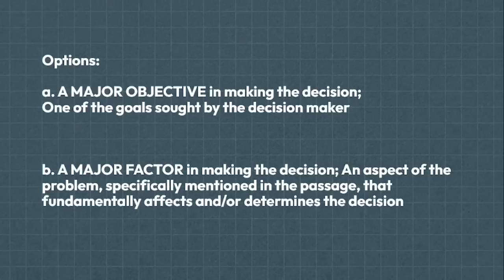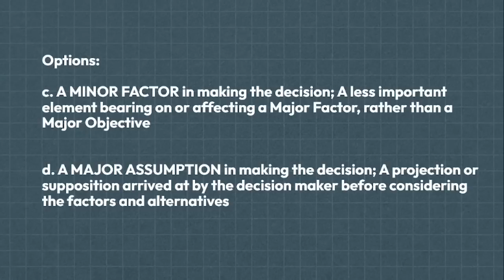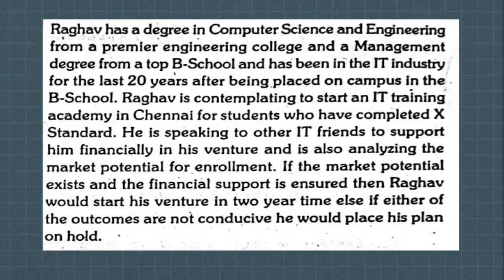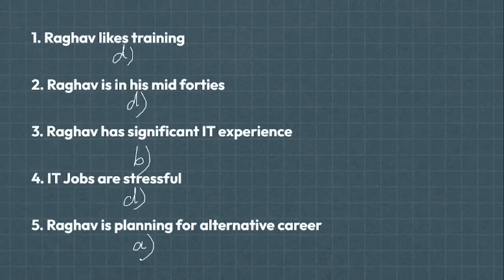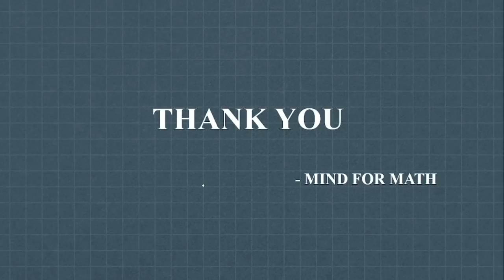TANCET MBA 2023 | BUSINESS SITUATION ANALYSIS | Model Questions | TANCET Preparation Tips in TAMIL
TANCET MBA 2023 | BUSINESS SITUATION ANALYSIS | Model Questions | TANCET Exam Preparation Tips in Tamil

In this video, I have taught how to solve data sufficiency questions with 10 model questions And shared some preparation tips for candidates who are all going to attend TANCET 2023.

What is TANCET?
Tamil Nadu Common Entrance Test, abbreviated as TANCET, is an admission test conducted to fill PG seats, across courses, in colleges of Tamil Nadu. Anna University conducts the state-level entrance exam for various PG courses including MTech/ MArch/ MPlan/ ME, MBA and MCA programmes. More than 200 colleges situated in Tamil Nadu accept TANCET scores for admission. Every year, more than 40,000 MBA aspirants appear for the TANCET to compete for more than 15,000 seats offered by several institutes of Tamil Nadu. TANCET, conducted in an offline mode, comprises 100 objective type questions to be answered within two hours. DTE, Tamil Nadu administers the TANCET counselling for MBA admission of qualified candidates. Read this article further for more information on TANCET including the eligibility criteria, schedule, selection process, and more.

TANCET 2023 Eligibility Criteria
Course wise eligibility criteria to appear for TANCET 2023 is as follows:

TANCET 2023 MBA Eligibility Criteria

Bachelor's degree with a 50 per cent aggregate (45 per cent for reserved categories) marks a candidate eligible. Candidates are eligible if they have completed education in any of the following patterns:

10 + 2 + 3 / 4 /5 years pattern
10 + 3 years diploma + 3 years pattern
10 + 2 + B.E. / B.Tech. / B.Arch. / B.Pharm.
10 + 2 + AMIE
10 + 3 years diploma (awarded by the State Board of Technical Education) + AMIE

Happy Learning!!!